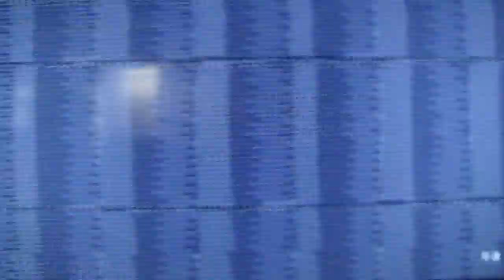Sega Jurassic Park (1994) Arcade : Full Play Through (Actual PCB)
Well, here it is. probably some of the worst gameplay ever but wanted to try out the controls after getting everything painted up so here goes nothing...